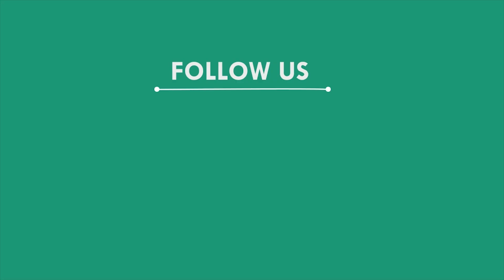ନିମ୍ନମାନର ପୋଲ କାମକୁ ନେଇ ଜିଲ୍ଲାପାଳଙ୍କୁ ଜଣାଇଲା କଂଗ୍ରେସ, ବାଲେଶ୍ୱର